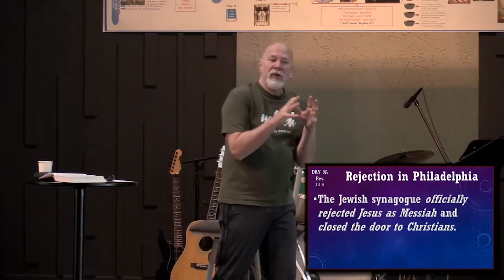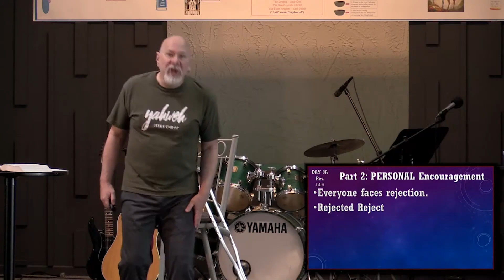Revelation Day 9A youtube version